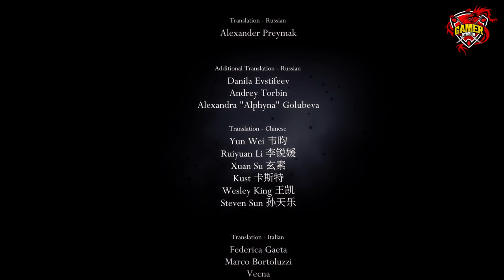A Hollow Knight Journey - Part 23 - The end(s) of a Journey!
Welcome to the Hollow Knight Journey!🤟

All the greatest things must end. And this is also for our Journey. 🤩
In this episode we reach the pinnacle of our adventure and we witness a few of the game ending, including a special ✨ extra ✨!

What is next on our horizon? Post gaming Content?
Let me know what you think on your comments!! 👍

To easily navigate the video content I prepared for you some easy chapter jump access:
00:00:00 - Start
00:05:30 - Facing the Hollow Knight!
00:09:45 - Ending 2: Sealed Siblings (Bad Ending?)
00:13:15 - A holy Fight, The Radiance!
00:17:40 - Ending 3: Dream No More (Good Ending?)
00:20:50 - A bit of History Lore...
00:22:14 - Mushroom Secret Tablet Location
00:25:50 - Mr. Mushroom 1: Fungal Wastes
00:27:10 - Mr. Mushroom 2: Kingdom's Edge
00:28:10 - Mr. Mushroom 3: Deepnest
00:29:15 - Mr. Mushroom 4: Howling Cliffs
00:29:55 - Mr. Mushroom 5: Ancient Basin
00:30:43 - Mr. Mushroom 6: Fog Canyon
00:31:37 - Mr. Mushroom 7: King's Pass
00:33:10 - A Final Fight...
00:34:46 - Extra Ending: Passing of the Age
01:35:27 - Looking at Post-game activities...

Please be aware that, as a Walkthrough, this video contains a lot of spoilers on the event of the game story. Discerption is advised.